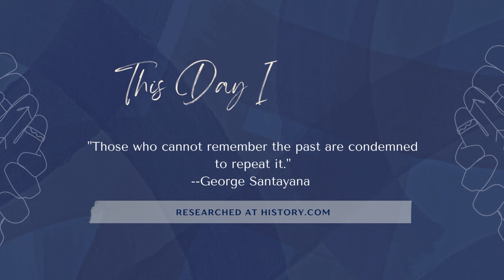WSCN - Thursday, October 10th, 2024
The WSCN Daily Update for Thursday, October 10th, 2024
Warren G. Harding High School